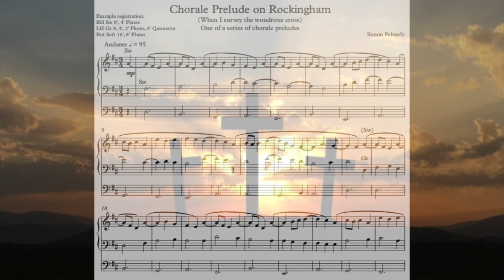Good Friday Organ Chorale Prelude on Rockingham (When I Survey the Wondrous Cross) (Simon Peberdy)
A meditative chorale prelude on Rockingham, especially suitable to play on Good Friday.
From "Little Book for Organ, Book 1" by Simon Peberdy